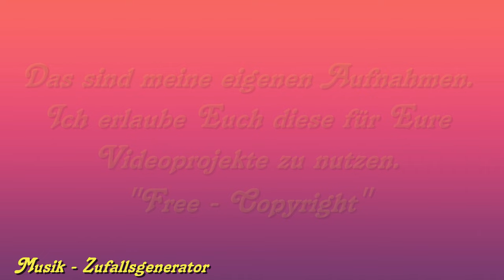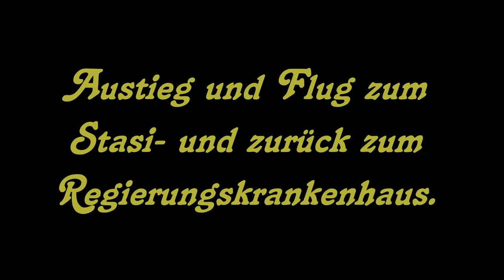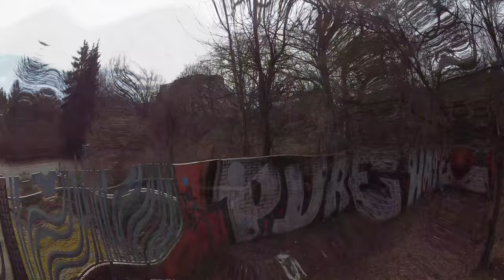Ungeschnitten - Free Copyright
Das Stasi- und das Regierungskrankenhaus in Berlin - Buch. " nebeneinander liegende LostPlaces von oben gefilmt. Mit der DjiMini2.
Hier das ungeschnittene Material zur freien Verfügung.